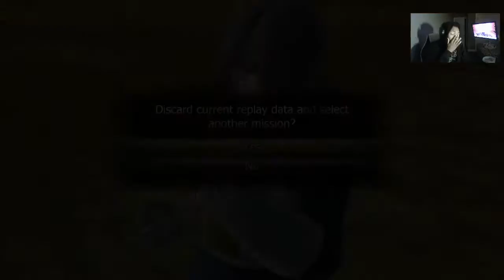Dragon Ball Z Raging Blast 2 Part 6